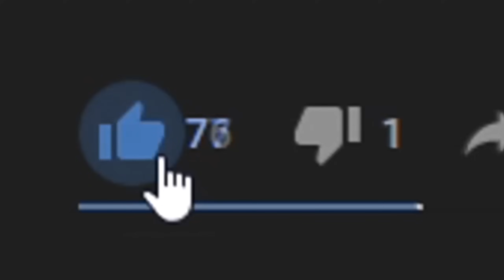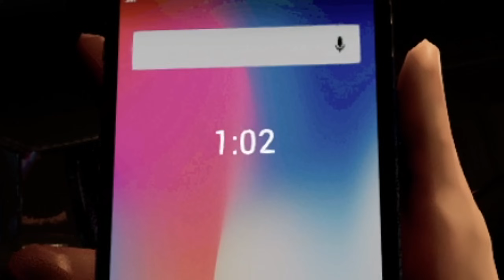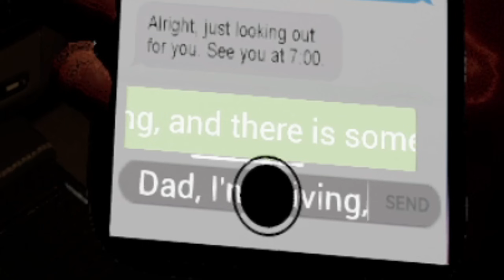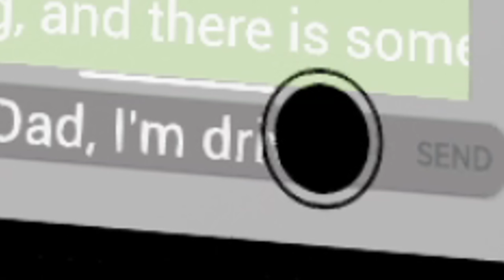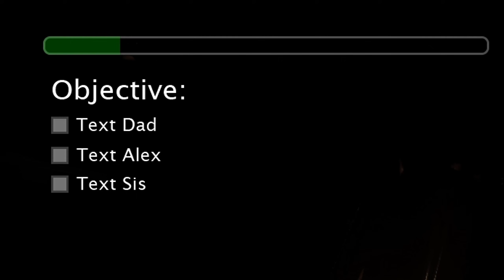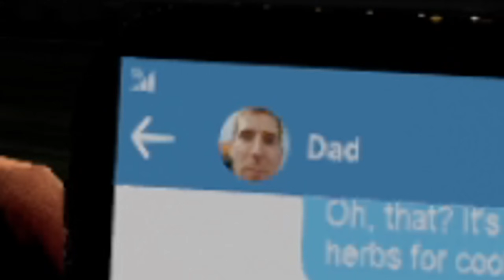Passanger Princess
🛑Nu uita sa folosesti codul IuginRH pentru a beneficia de 20 lei REDUCERE!
🛑 ENEBA - cel mai bun loc pentru a cumpara jocuri! (PS4, Xbox, PC)!

🛑 Periferice:
🖱️Mouse: Logitech Pro X Superlight 2 [White Edition]
🖱️Mousepad: : DELTACO XXL
⌨️Tastatura: ASUS ROG Falchion/65%/Cherry MX Red
🎧Casti: RAZER Barracuda X 2022
🎤Microfon: Audio-Technica AT2020 [XLR]
🎮Controller: : Gamepad XBOX360 for PC's
🖥️Monitor: : AOC MVA/27''/240 Hz/0.5 ms
🛑 Componente PC:
✔️Processor: AMD Ryzen™ 9 5900X - 4.8GHz
✔️Placa Video: GeForce RTX 3060 Ti VISION OC LHR 8GB GDDR6 256-bit
✔️Placa de baza: GIGABYTE X570 AORUS ELITE
✔️RAM: Corsair Vengeance RGB PRO SL White 32GB DDR4 3200MHz CL16
✔️SSD: Samsung 980 1TB PCI Express 3.0
✔️HDD: Intern Seagate, 3.5", 1TB, Barracuda, SATA3, 7200rp
✔️Carcasa: SilentiumPC Ventum VT4V EVO TG ARGB White
✔️Sursa: Straight Power 11 Platinum, 80+ Platinum, 750W

 ❓ Intrebari Frecvente ❓
👋🏻  Care este numele tau real: Eugen
👋🏻 Ce varsta ai : 24 de ani
👋🏻 Care este orasul tau natal: Alexandria
🛑Chapters:
0:00 - INTRO
0:52 - Rhymehoods AD
1:24 - Gameplay Don't Drive And Text